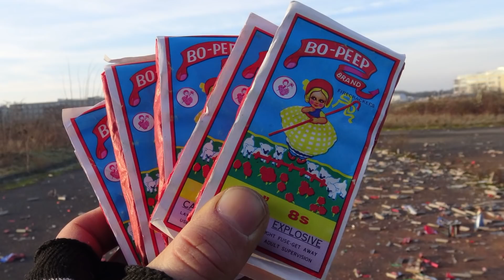Bo Peep Pyro Cracker | BÖLLERSPAß9 | Folge 9 | PyroMotte am Zünden [Full HD]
Heute im Test: Bo Peep Pyro Cracker von Georg Richter. Meine absoluten Lieblinge. GEILE Dinger. Das war die vorerst letzte Folge... soll ich an Silvester noch ein paar Folgen aufnehmen bzw. gefällt euch diese Videoreihe überhaupt?

Pyro-Equipment:

2 Kanal-Funk-Zündanlage
4 Kanal-Funk-Zündanlage
10 Kanal-Funk-Zündanlage

KEEP WATCHING.